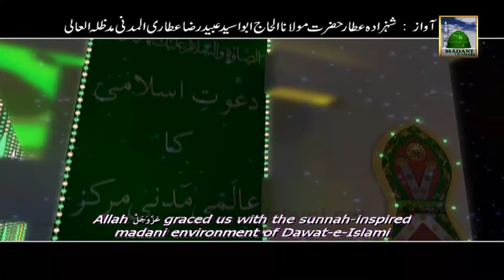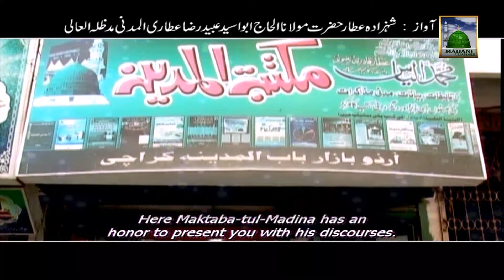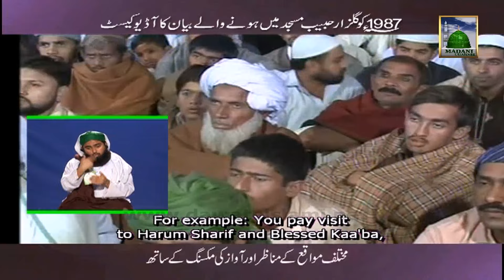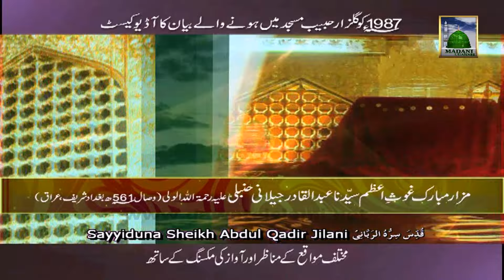Islamic Speech in Urdu (Sign Language) - Wazaif Ka Ajr o Sawab - Maulana Ilyas Qadri